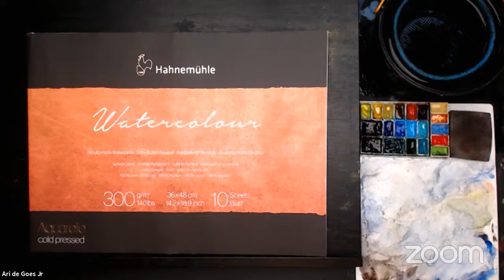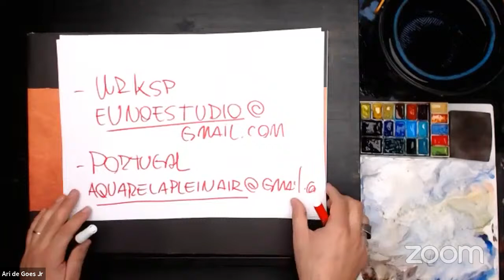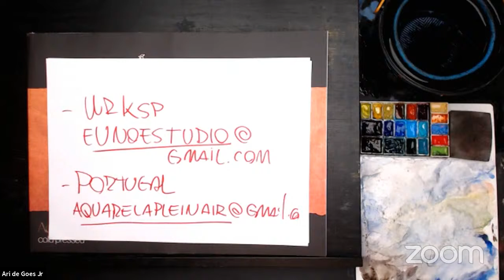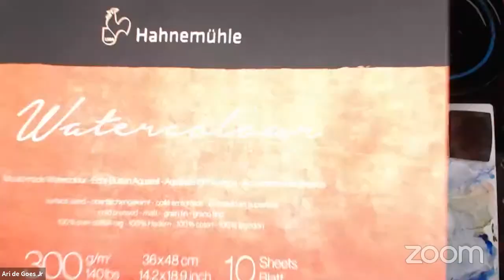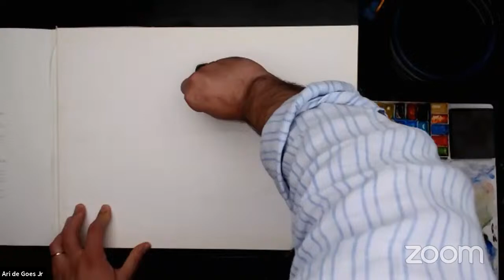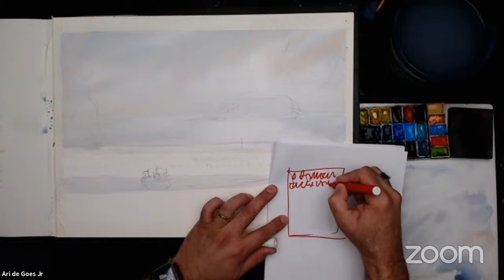DEMO LIVRE no ESTUDIO | Ari de Goes Jr usando TEXTURA FINA The Collection Hahnemühle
Assista à esta DEMO LIVRE onde eu pinto uma paisagem cheia de histórias no papel de TEXTURA FINA da Hahnemühle The Collection , 300g 100% Algodão. Deixe as suas dúvidas e perguntas nos comentários ! Respondo assim que possível. Aproveite

Mais informações sobre o trabalho, método, aulas e atividades com a aquarela, acesse